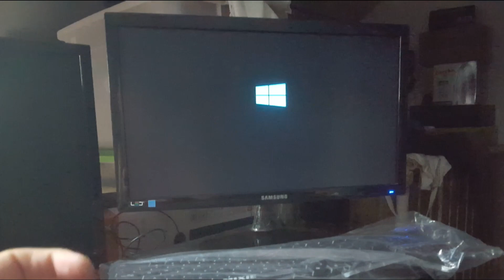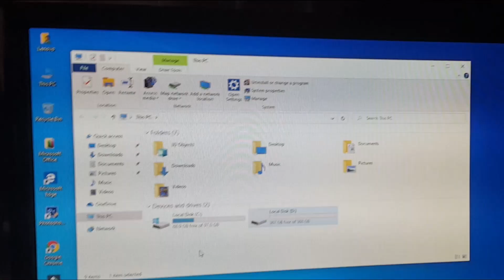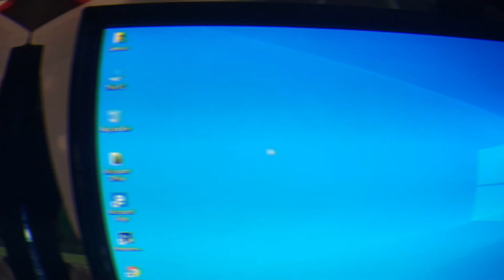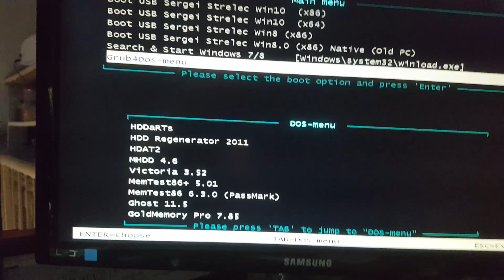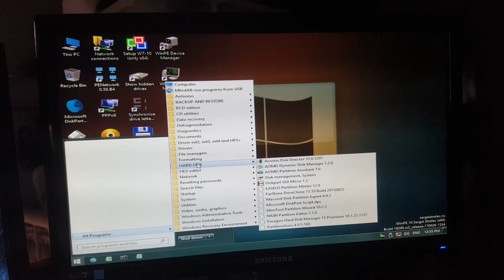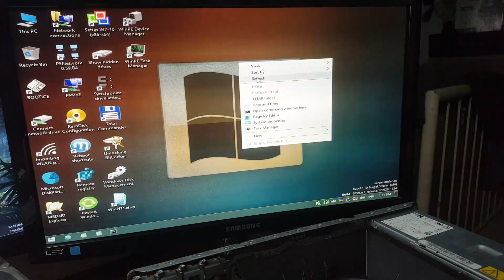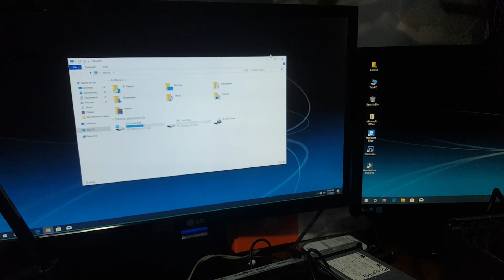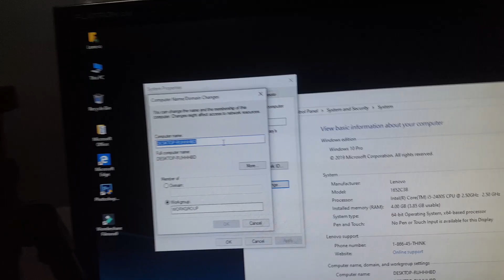HDD CLONING | FORMAT ONE PC THEN CLONE TO MANY PC STEP BY STEP GUIDE | TAGALOG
Visit Our Official Lazada Store and Please Follow

Paano mag clone ng hard drive, disk cloning, pc cloning.